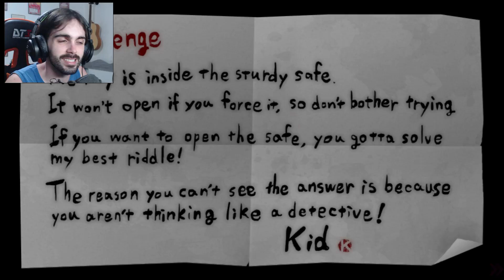O LÍDER DOS GUERREIROS - Danganronpa Another Episode Ultra Despair Girls #5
Danganronpa Outro Episódio: Ultra Despair Girls é um videogame de ação e aventura desenvolvido por Spike Chunsoft para o PlayStation Vita . O jogo é um spin-off dasérie Danganronpa de jogos visuais novel, ambientado entre os eventos de Danganronpa: Trigger Happy Havoc e Danganronpa 2: Goodbye Despair. O jogo ocorre meio ano após os eventos do primeiro jogo, antes dos eventos do segundo jogo. Komaru Naegi, a irmã mais nova do protagonista do primeiro jogo, Makoto Naegi, passou o ano passado trancada em um complexo de apartamentos em Towa City, sem saber dos eventos que aconteceram no mundo exterior. Ela é repentinamente forçada a fugir quando foi atacada por robôs Monokuma mortais e se depara com o membro da Future Foundation Byakuya Togami, que dá a Komaru uma Hacking Gun especial que pode lutar contra o robô e ordena que ela escape da cidade